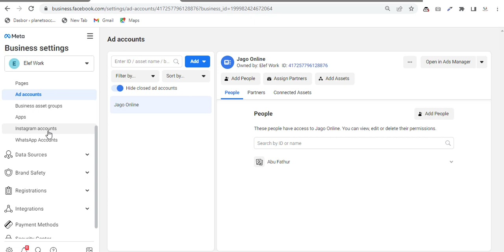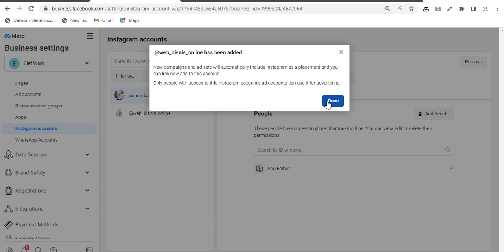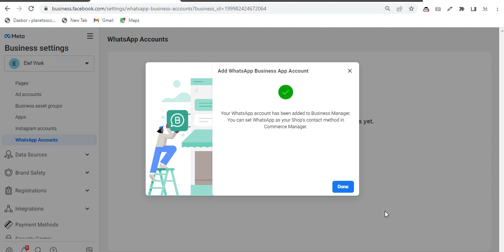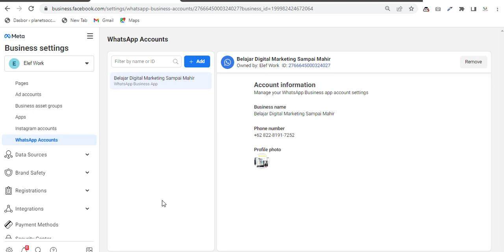5. Cara Menambahkan Akun Instagram Dan Akun Whatsapp di Facebook Ads Manager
Hai sobat, di video tutorial ini saya akan jelaskan bagaimana cara menambahkan  akun Whatsapp dan juga akun Instagram di Facebook ads manager. Dengan menghubungkan kedua akun tersebut, kamu  bisa menghemat waktu dengan mengelola akun Instagram dan aktivitas Halaman Facebook Anda menggunakan Meta Business Suite, begitupun ketika kamu menghubungkan WhatsApp,  kamu bisa gunakan untuk menjalankan iklan yang mengarahkan ke WhatsApp. Dengan iklan ini, kamu bisa berkomunikasi dengan pelanggan ketika mereka mengklik tombol Kirim pesan di iklan Facebook atau Instagram kamu untuk memulai percakapan di WhatsApp.

Tonton videonya sampai selesai agar kamu paham dan jangan sampai gagal saat menghubungkannya ke facebook di ads manager.

tutorial,tutorial facebook ads,cara menghubungkan akun whatsapp,cara menghubungkan akun instagram,menghubungkan akun whatsapp di facebook,menghubungkan akun instagram di facebook,belajar facebook ads